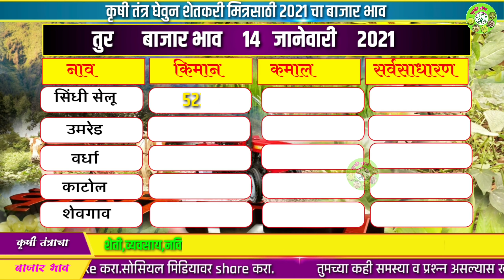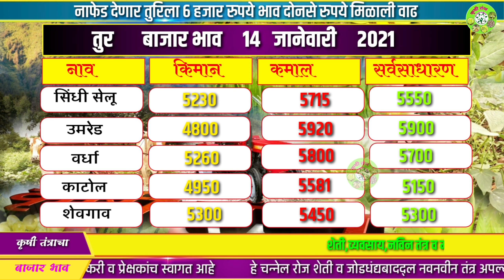या बाजार समितीमधे मिळेल जास्त भाव | tur bajar bhav